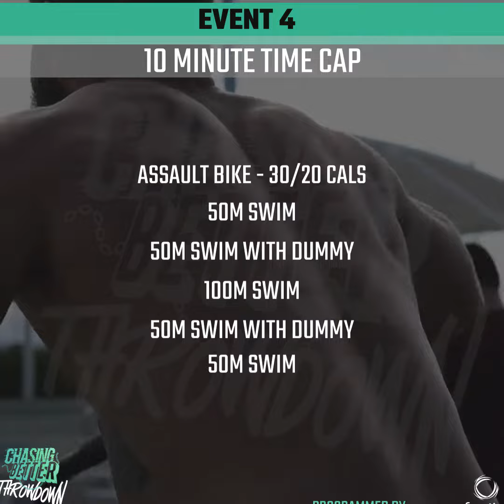Event 4: 2018 Chasing Better Throwdown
30/20 cal bike.
50m swim.
50m dummy swim.
100m swim.
50m dummy swim.
50m swim.

Time cap: 10 mins.